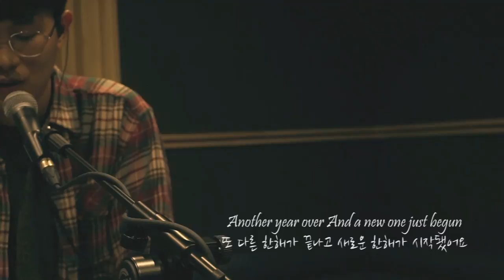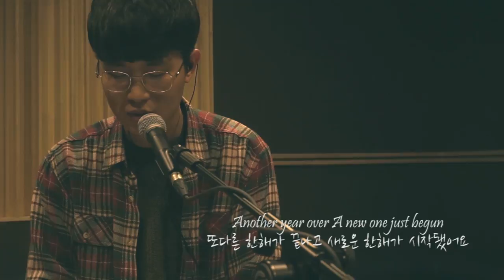[피다라이브] 음색 쩌는 서울예대 보컬 “이유하”- Happy Christmas (Maroon5 Cover)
싱어송라이터이유하 - Happy Christmas (Maroon5 Cover)